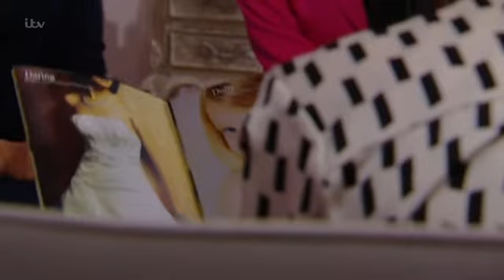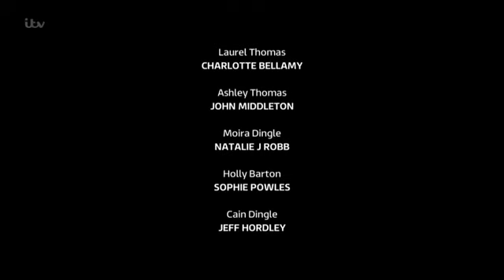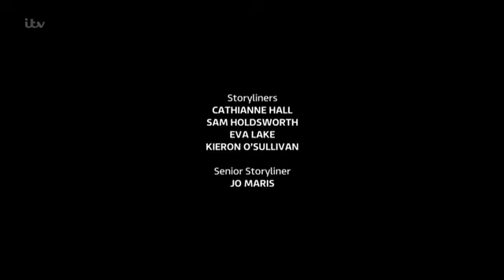Emmerdale 28th March 2016